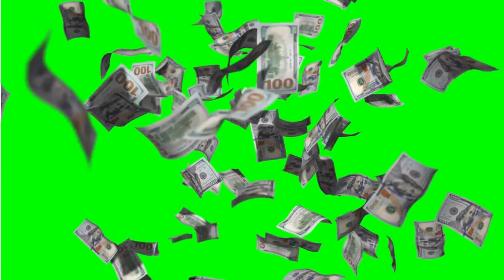Dollar Raining Beautiful Green Screen 3D Effect (Instant Result)!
In this video, we bring you an amazing green screen effect of dollars raining down! Whether you're a content creator, filmmaker, or just someone looking to add a touch of wealth to your videos, this green screen effect is perfect for you. Easily overlay it onto your footage and watch the dollars cascade in a mesmerizing rain.

Access the high-quality green screen footage for free [here](insert your download link).

📌 How to Use:

Download the green screen footage using the link above.
Import the footage into your video editing software.
Overlay it onto your desired video clip.
Adjust the size and position to fit your scene.
Enjoy the raining dollar effect in your content!
🚀 Why Use This Green Screen Effect?

Enhance the visual appeal of your videos.
Grab your audience's attention with a unique and eye-catching effect.
Perfect for finance-related content, business presentations, or just adding a touch of luxury.

Follow us for more green screen effects and video editing tips!

"Money Rain Green Screen"
"Dollar Bill Shower Effect"
"Cash Falling Overlay"
"Financial Rain Green Screen"
"Money Falling Animation"
"Dollar Bill Green Screen Video"
"Green Screen Money Effect"
"Currency Rain Overlay"
"Cash Drop Animation"
"Raining Dollars Chroma Key"